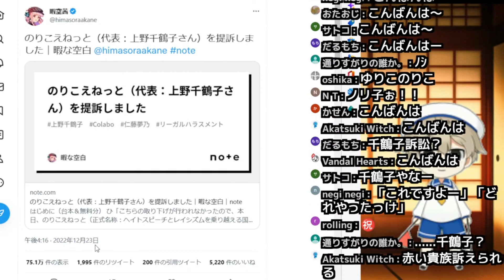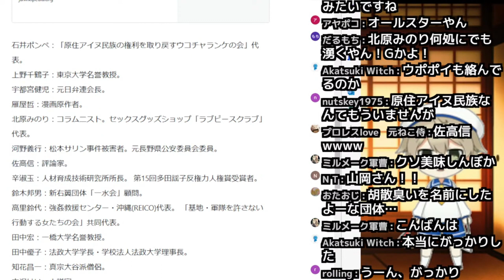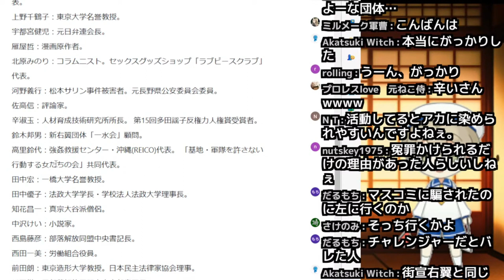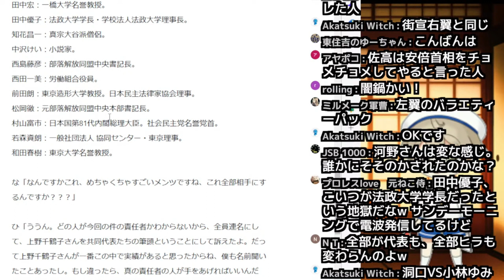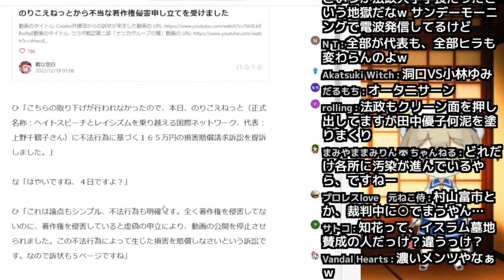暇空茜氏が「フェミ界のラスボス」上野千鶴子を訴訟(笑)